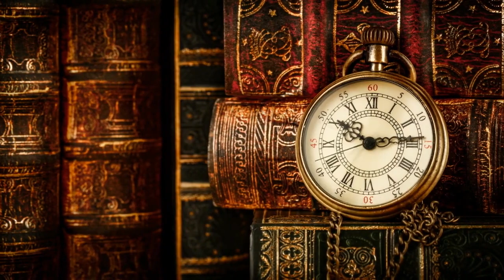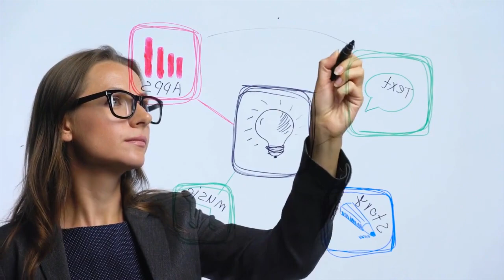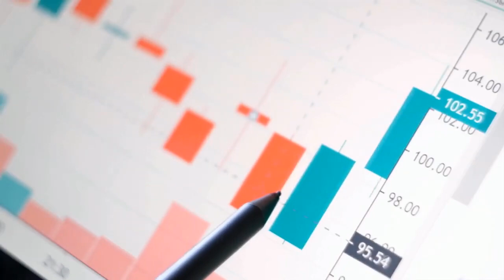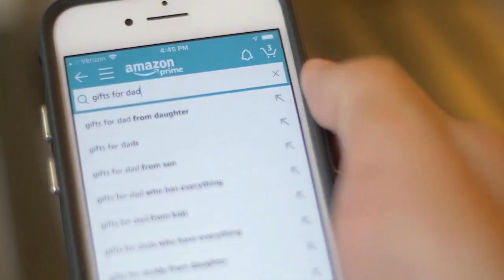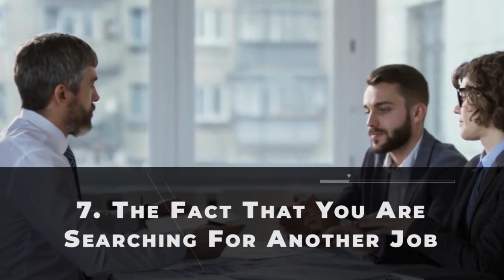9 Things You Should Always KEEP to Yourself